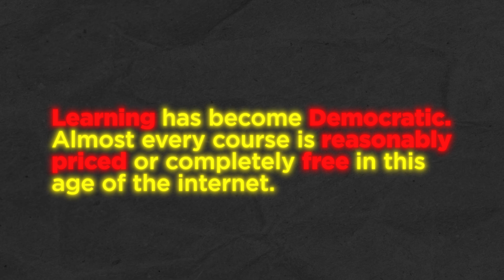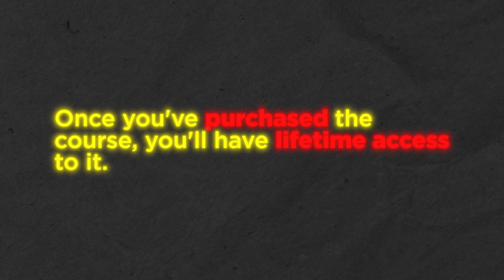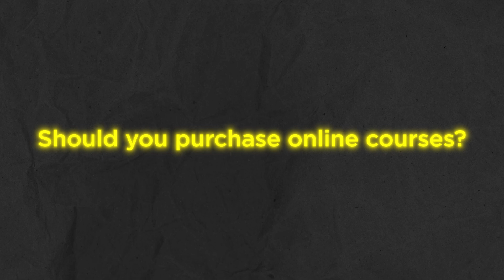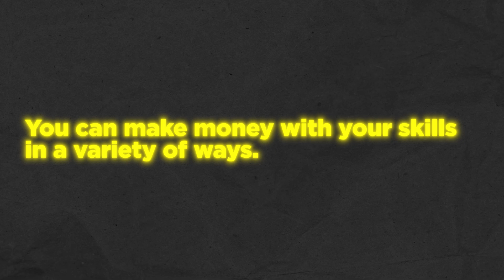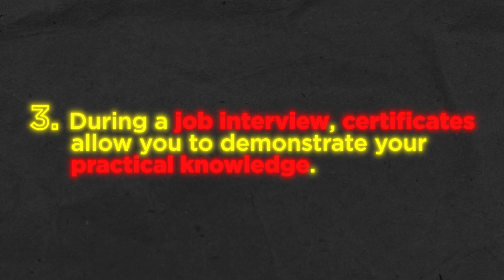Why Are Online Courses Important To Learn New Skills? Explained in Hindi